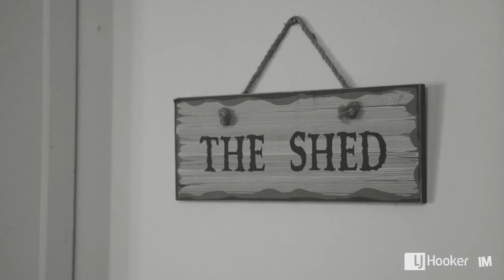37164 17 KARENA STREET BRENDALE 1